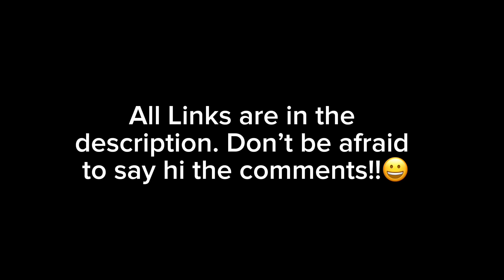They want you to miss your MOMENT…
Welcome, friends! Join Madra Bell on this faith journey as we unravel the wisdom from the Bible, receive fresh insights from God’s Spirit, and engage in a prayer ministry infused with prophetic insights. This channel shares prophetic encouragement and spiritual warfare prayers against witchcraft spirits and their agents. Prophetic prayers will bring divine judgment on every witchcraft association gathered to project satanic objects inside your body and soul.

👍 Like this video if it blessed you, and share it with someone who needs to hear this message.

Madra Bell is a prophetic prayer Intercessor, author, podcaster, wife, and mom. Welcome to this safe space where we uplift, encourage, and support the friends of Christ! Visit madrabell.com to learn more about my books, services, and more!

Support This Ministry:
* Write a Book Review: Share your thoughts on Amazon to support Madra’s work.